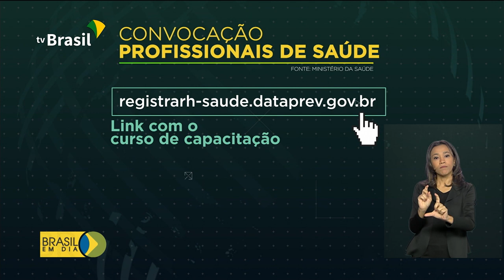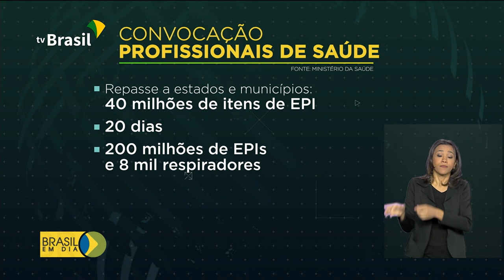Brasil registra 299 mortes pela Covid-19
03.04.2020 - O Ministério da Saúde vai cadastrar profissionais de 14 categorias da área de saúde para ajudar no combate ao novo coronavírus. Já foram registrados em todo o país 7.910 casos de Covid-19 e e 299 mortes.